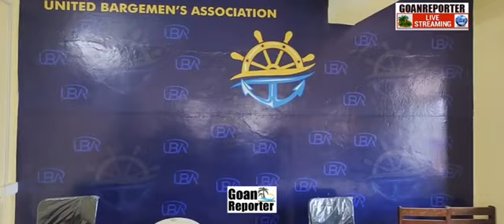Goan Reporter :: Gomantak Mazdoor Sangh and other unions convene all Goa workers State conference